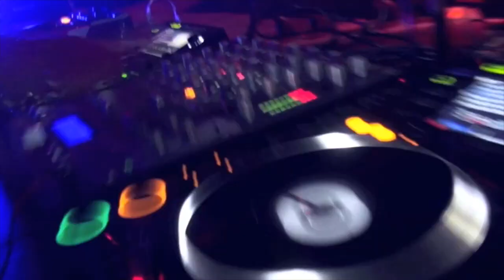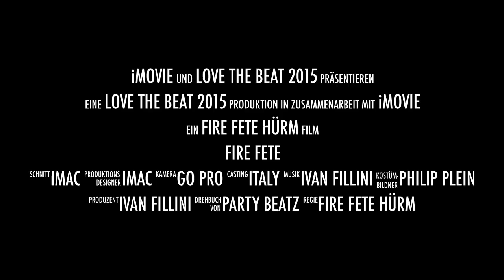Fire Fete - 30 may - HÜRM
Freier Eintritt

Programm:

Freitag: DJ Stari und Dominique Jardin

Samstag: Ivan Fillini

Freitag u. Samstag: Team RhythMIX